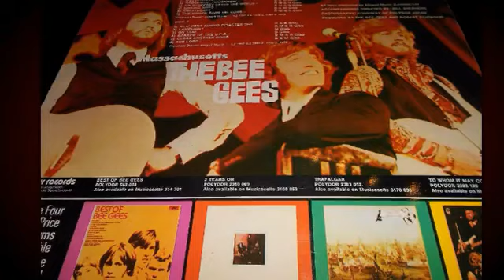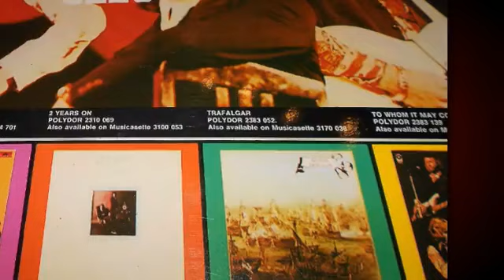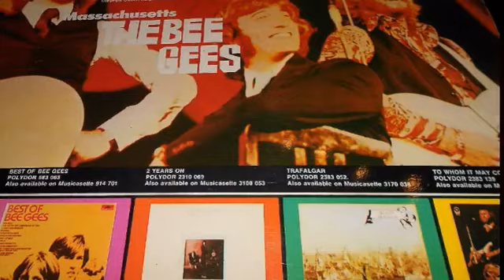BEE GEES _ The Singer Sang His Song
BEE GEES _ The Singer Sang His Song (B. R. & M. Gibb)
Lead-and Harmony vocals: Robin Gibb; Harmony vocals: Barry Gibb
Single release (B-Side of JUMBO)